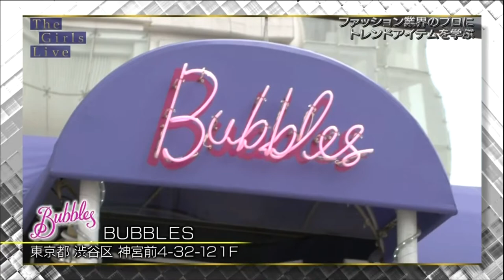(SUBBED) Girl's Trend Sato Masaki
Maachan learning about fashion trends with Ishii Manami.